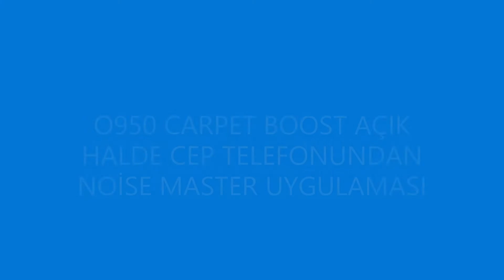ECOVACS DEEBOT O950 gürültü seviyesi - noise level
O950 CARPET BOOST AÇIK HALDE CEP TELEFONUNDAN NOİSE MASTER UYGULAMASI İLE SES DESİBEL ÖLÇÜMÜ

Robotun telefona uzaklığı min 50cm max 150cm

Hiç ses yokken bile 25db civarı gürültü gösteriyor uygulama. Konuşma dB 50-70 arası.